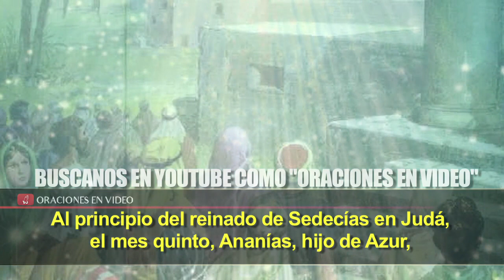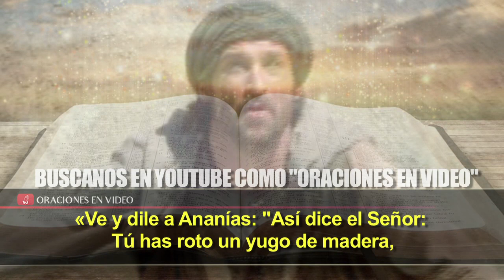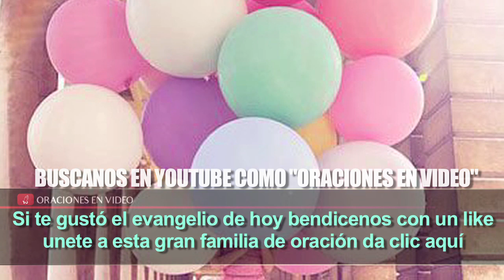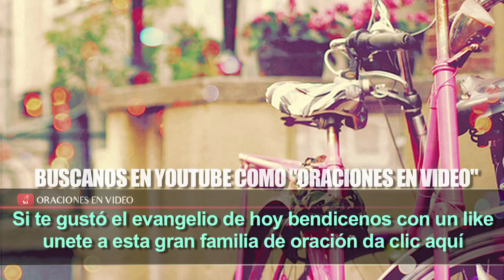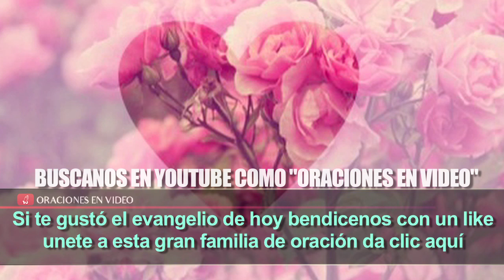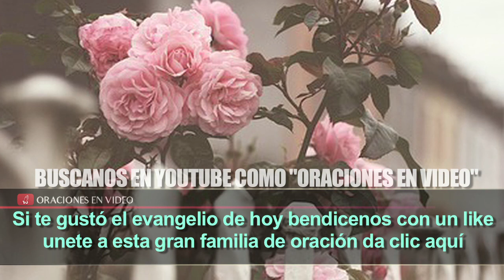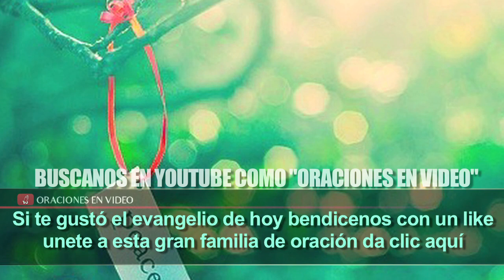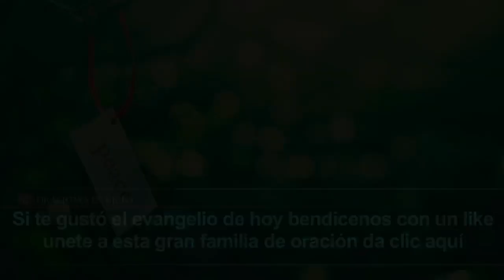Evangelio de Hoy Lunes 1 de Agosto 2016 Multiplicación de los panes y los peces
Ayudanos a compartir el hermoso evangelio del Día para que la palabra de Dios llegue a quienes mas lo necesitan, escuchalo te reconforta y sana, deja tus peticiones dentro del video de youtube  Dios te bendice, No es Casualidad, Dios te trajo aquí, Este grupo es creado para que pidas, para que dejes tu buena vibra, tus pedidos de oración, tus preocupaciones, tus logros tus agradecimientos , tu granito de arena para apoyar a los hermanos que necesitan de una buena palabra, de una mano amiga, este grupo es tuyo, compartelo, agradezco y bendigo a cada uno de ustedes y los que se unan.

 La enseñanza: El llamamiento más importante El Salvador enseñó a temprana edad las verdades del Evangelio a otras personas, El Señor nos manda enseñarnos los unos a los otros, por favor ayudanos a  compartir el evangelio de cada día para que cada vez llegue a mas familias o personas que lo necesiten